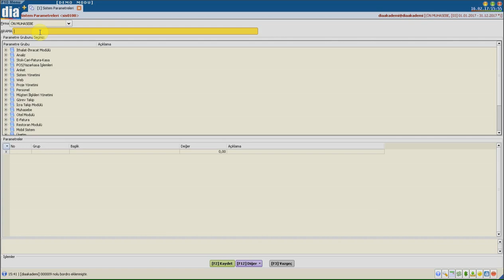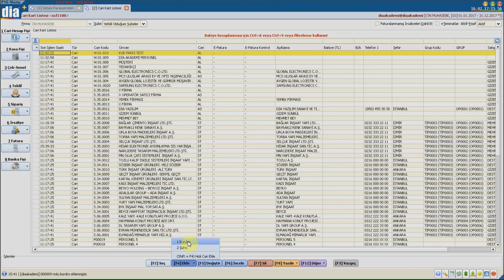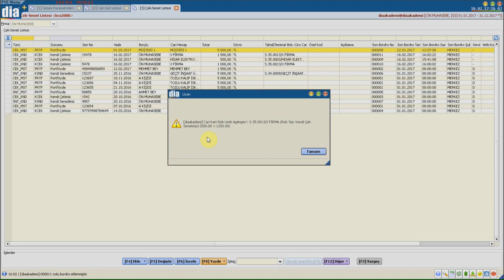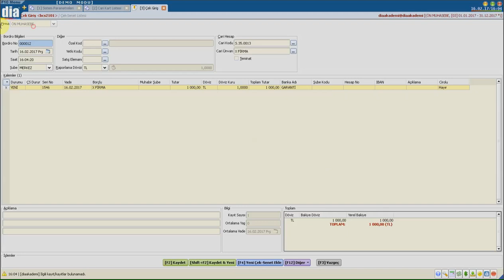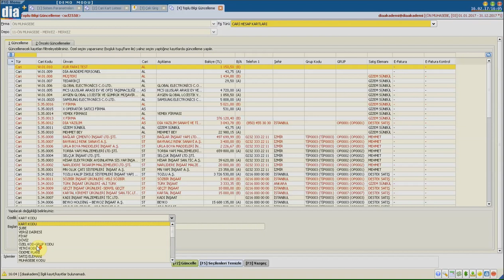DİA Akademi - Carilerde Diğer Riskleri Nasıl Tanımlanır Ve Kullanılır?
DİA Akademi - Carilere tanımlanmış risk limitinin haricinde diğer risklerin tanımlamasını ve kullanımı anlatan eğitim videosudur.